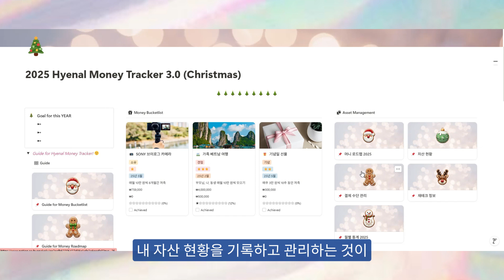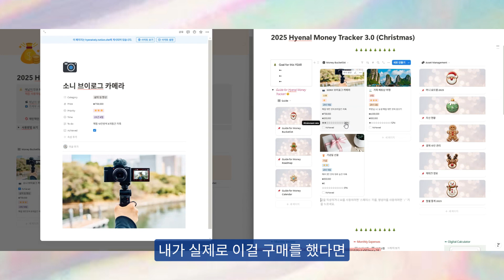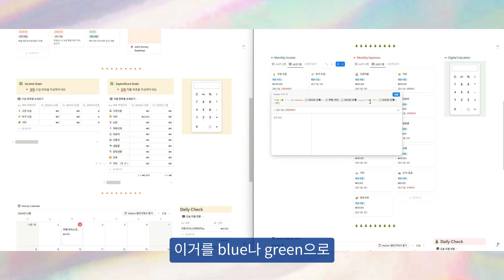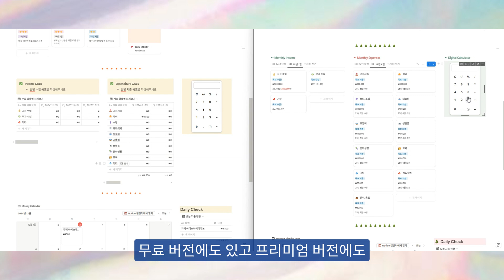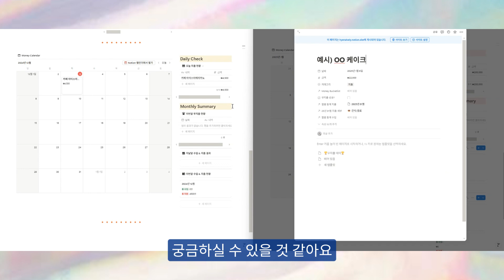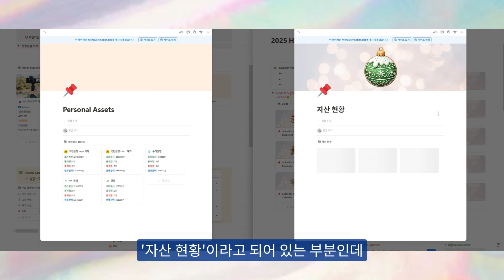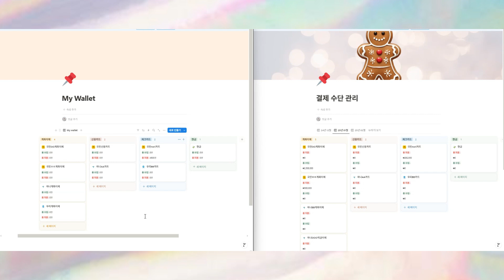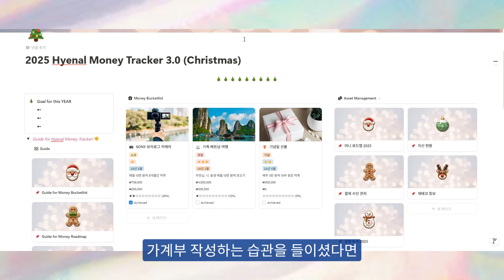💸 2025년 노션 머니 다이어리│이제 가계부 플래너는 이거 하나로 끝내세요😉 (템플릿 有)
👇템플릿은 더보기에서 확인해주세요!

안녕하세요 혜날입니다!
지난 영상에서 드디어 "2025 혜날 머니트래커"
노션 가계부 리뉴얼 버전을 소개해드렸는데요

기존 버전에서 어떻게 리뉴얼 되었는지 설명드렸는데
2025년도 Free버전과 Premium버전 차이는
영상이 길어지면서.. 이번 영상에서 2부로 보여드리고자 합니다 🤗

2025년 노션 가계부도 많은 분들이 기다려주시고 사용해주고 계신데,
무료와 프리미엄 버전은 어떤 부분이 다른지 궁금해하실 분들에게
이번 영상이 도움이 되길 바라겠습니다 ☺️🙌

🎥영상 순서🎥
00:00 Intro
00:59 Money Bucket-list
03:39 Monthly Income/Expenditure
07:18 Money Calendar
10:14 Asset Management
15:30 Outro

2025년도 본격적으로 혜날 노션 가계부 사용하시면서
알차고 풍성한 한 해 보내시길 바랍니다 💞💞

〰️〰️〰️NEW 공지〰️〰️〰️
25년도 노션 가계부 판매 종료 → 26년 노션 가계부가 출시되었습니다! 🥳🥳

※ 혜날 채널을 찾아주신 분들 & 기다려주신 구독자 분들 한정으로 25년 연말까지만 '얼리버드가'에서 20% 추가 할인 중입니다  (정가 21000원 → 얼리버드가 15000원 → 구독자 특가 12000원)

📌 2026 노션 가계부 무료 버전
가계부 작성이 처음이신 분들은 무료 버전 먼저 이용해보세요😊